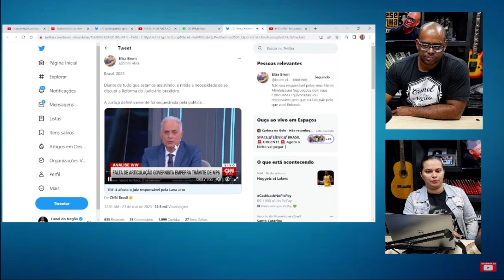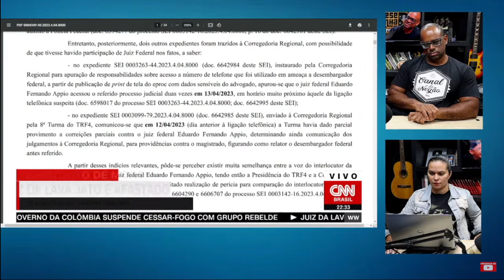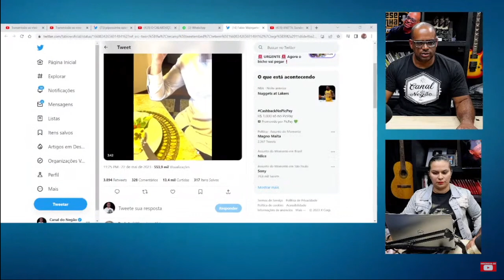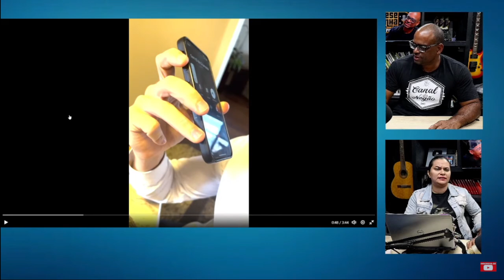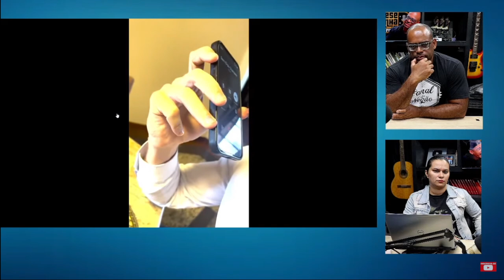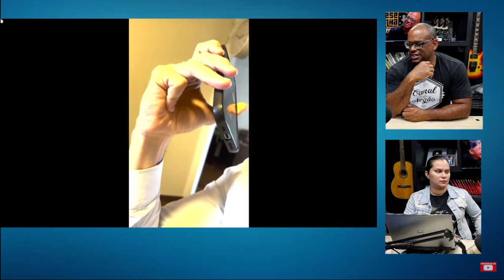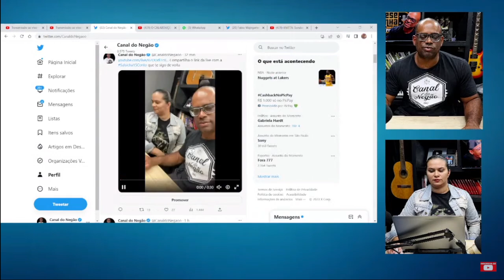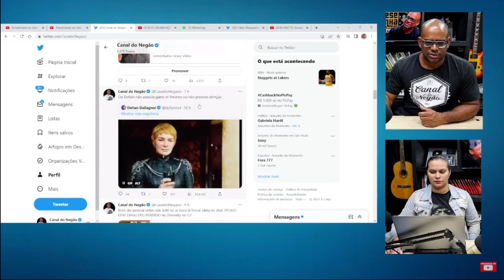Moro e Dallagnol comemoram afastamento de juiz da Lava JAT0